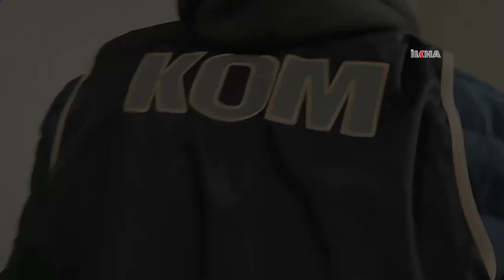Malatya'da silah imalatı yapanlara baskın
Silah imalatı ve ticaretine yönelik 3 şahsın ikametlerinde yapılan aramada; 1 adet tabanca, 1 adet tüfek, 13 adet tabanca fişeği, silah namlusu açmak için kullanılan matkap, motor ve silah parçaları ile 112 adet sentetik hap ele geçirildi.

Değerli İzleyicilerimiz;